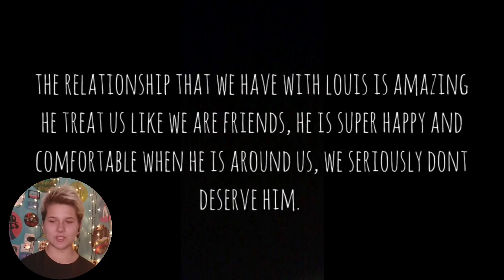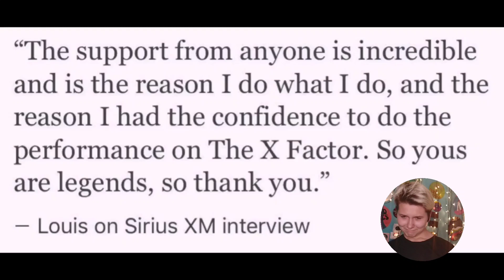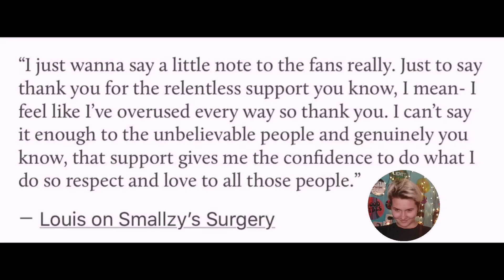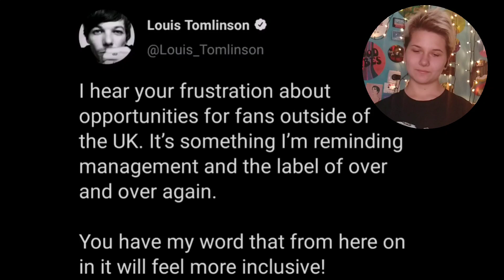Louis being the SWEETEST human with Louies *this person isn't from this planet*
Hey everyone)
Hope you like this video as well as I do!
Saty safe and healthy))
Treat People With Kindness
                                                                                         Love, Daria